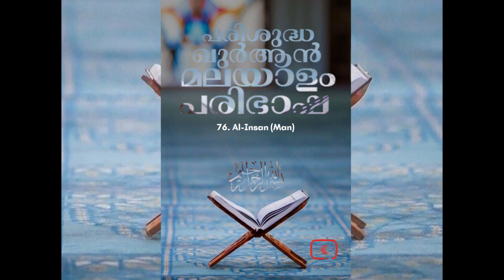076 Al Insan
076 Al Insan